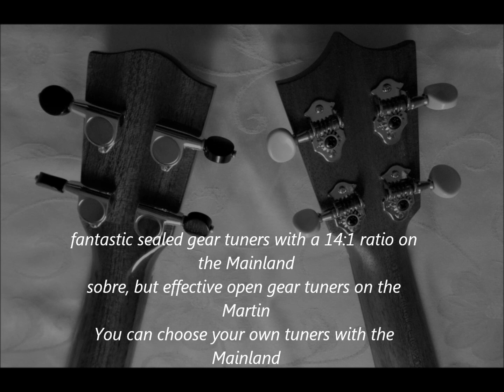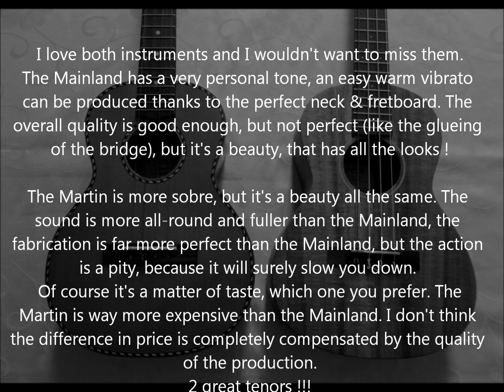Ukulogics Adagio by F Gragnani / comparing the Mainland Red Cedar to the Martin T1K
A classical Adagio by Filippo Gragnani (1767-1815?) in an all ukulele version comparing the Mainland Red Cedar tenor (left channel) to the Martin T1K solid Koa tenor (right channel)
Other instruments: Gretsch guitalele/Makala baritone/Ohana bass & drums